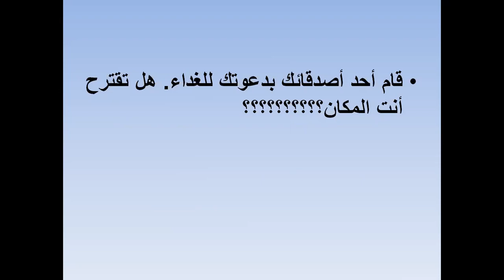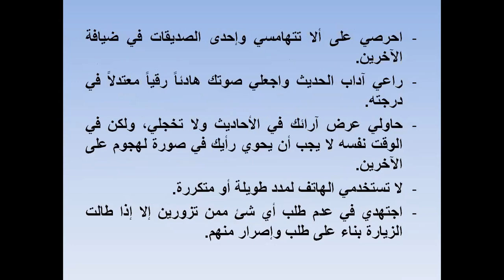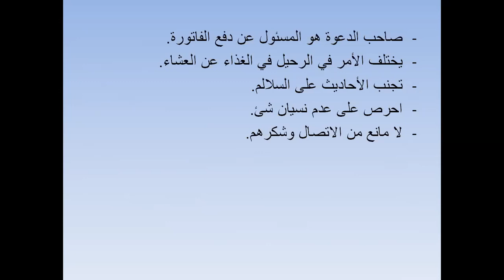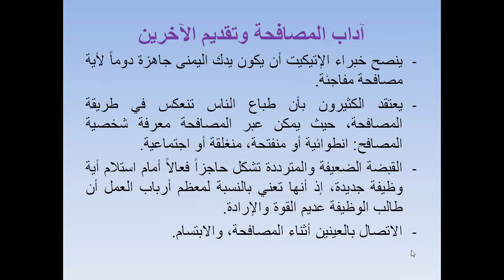بروتوكول و مراسم - اتيكيت استقبال الضيوف وكيفية التصرف في بعض المواقف - د/ماريان مراد